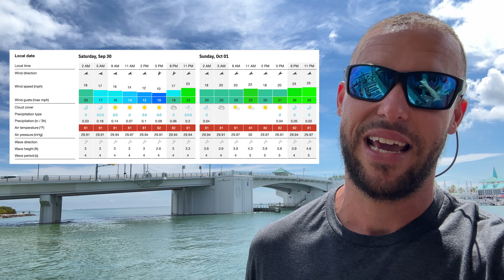Hubbard's Marina Friday Fishing Report | 9-29-2023 | Hubbardsmarina.com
Join Captain Dylan Hubbard and Hubbard's Marina's guests as we dive into everything fishing inside Johns Pass, Tamop Bay and beyond in our offshore waters in the Gulf of Mexico. We will cover the inshore fishing, Great Redfish Bite, as well as your final oppurtuity to target the Snook on the beaches and in the passes. With the cool down of the water temps the nearshore water fishing is heating up and the Hogfish are starting to congregate on rock piles, making it easier to target them. We are also starting to see larger Gag Grouper slowly make their way shallower as well!  Finally we discuss our deep offshore waters and how we are targetting the Gag Grouper! We also have Captain Joe as a guest who will talk specifically about our 12-hr extreme trip on board the flying hub 2. This trip is a great time right now as it is typically lighter loads, and you can spend some good quality time with the captians and first mates to maximize your experience offshore fishing!